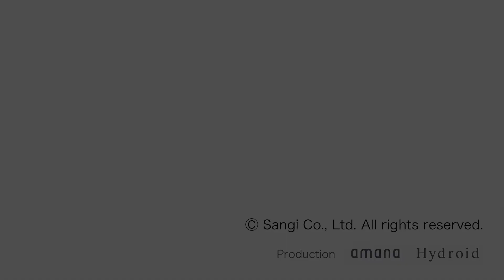Mineralien in den Zähnen wiederherstellen